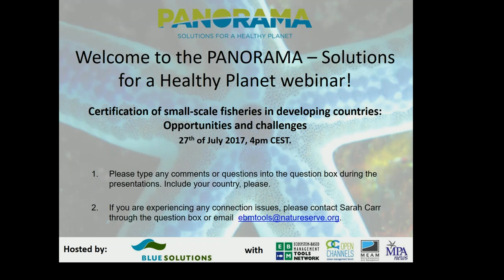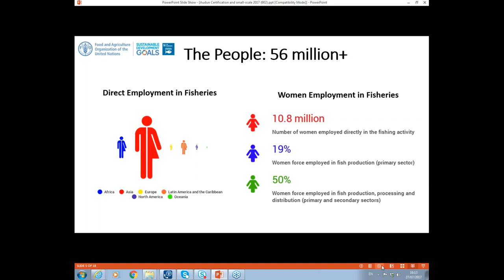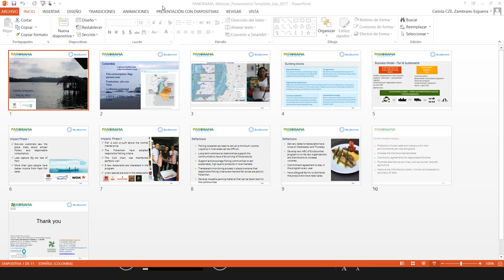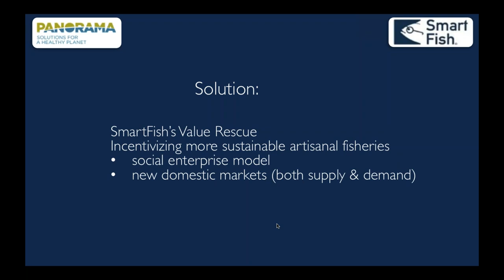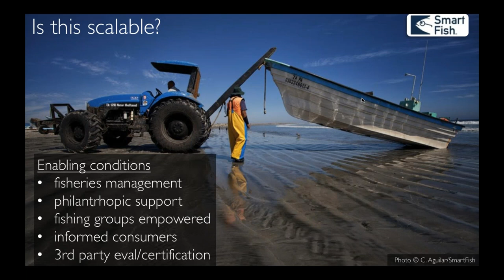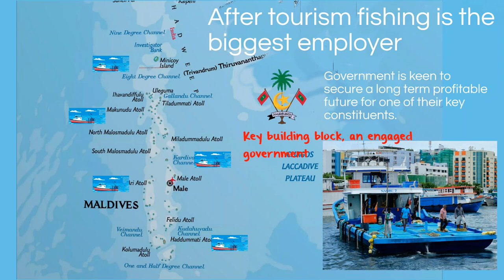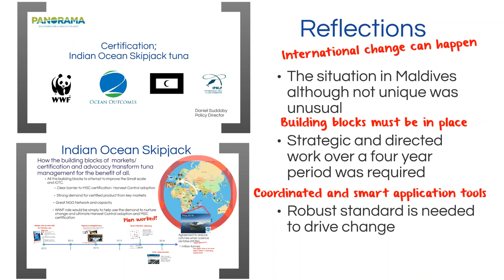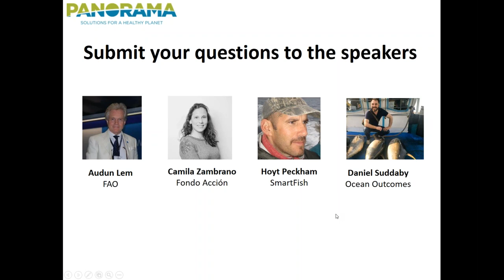Certification of small-scale fisheries in developing countries: Opportunities and challenges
This webinar originally aired on 27 July 2017.

The webinar will provide an overview on fisheries certification, discuss its applicability for small-scale fisheries in developing country contexts, and analyze alternative approaches that may provide similar benefits and promote the sustainability of fisheries. We will discuss the following key points:

    Benefits and deficits of certification schemes to promote ecological, economic and social sustainability of fisheries.
    Present solution examples at different scales.
    Discuss suitable options where different certification schemes can be successfully applied, e.g. artisanal-industrial fisheries, local-international fleets/markets, development-industrialized country contexts.

About the PANORAMA webinar series hosted by Blue Solutions: Blue Solutions provides a global knowledge network and capacity development platform to collate, share, and generate solutions for effective management and equitable governance of our planet’s marine and coastal living spaces, and to develop capacity for the ocean community on the initiative’s priority topics. This webinar series offers an innovative capacity development format as part of the broader PANORAMA webinar series. It highlights solutions related to different priority themes in the Blue Solutions Initiative focusing on marine and coastal ecosystems and “blue solutions” from all over our planet.

and PANORAMA – Solutions for a Healthy Planet

Presenters:

    Audun Lem (FAO) – Keynote
    Hoyt Peckham (SmartFish) and Ben Scheelk (The Ocean Foundation) – Reduce Overfishing and Improving Livelihood of Artisanal Fishers - SmartFish (Mexico)
    Camila Zambrano Esguerra (Fondo Acción) – EcoGourmet: Bringing sustainable fish to your plate (Colombia)

This webinar series is co-hosted by MPA News, MEAM, OpenChannels, and the EBM Tools Network (coordinated by NatureServe and OpenChannels.org).